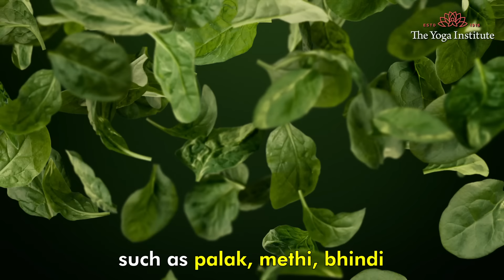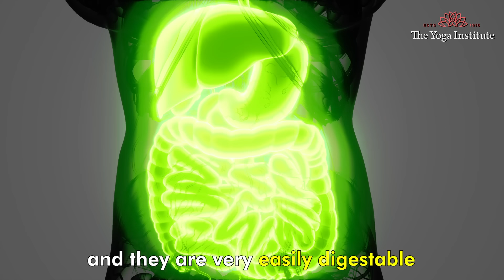Hansa Maa’s Personal Diet Plan | Healthy Eating Tips | My Routine Diet Plan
Find out all about Hansa Maa’s personal diet in this exclusive video and be inspired to make changes in your own diet. Our goal is to make good health a priority, promote well-being and make this world a healthier place to live in. Thank you!